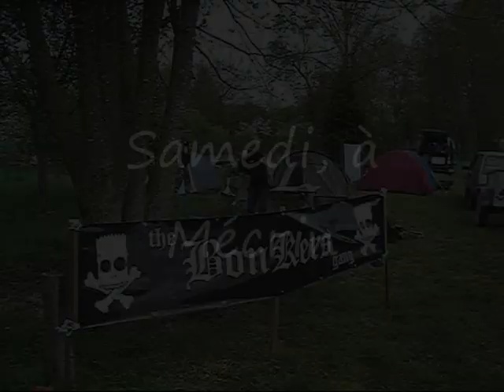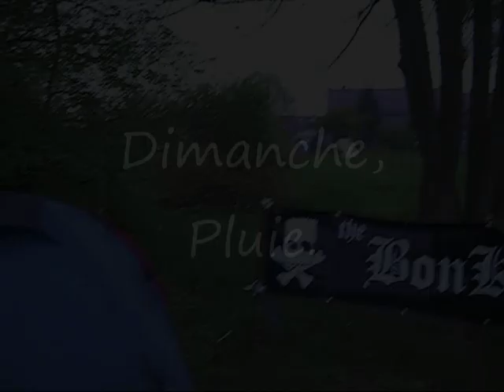mecrin 2010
petite virée entre potes sur Mécrin